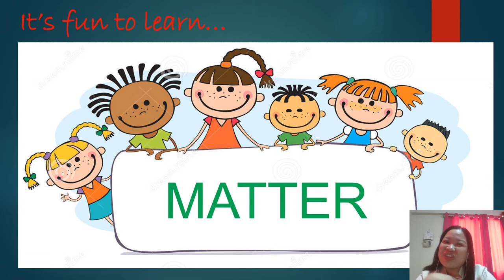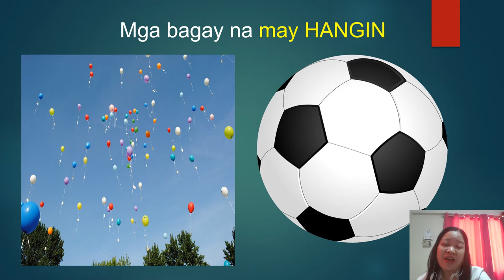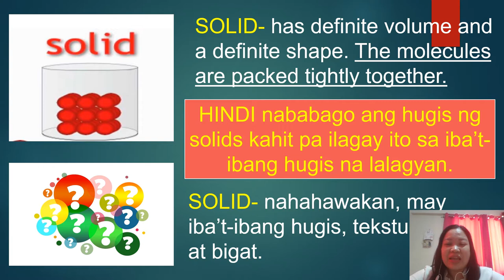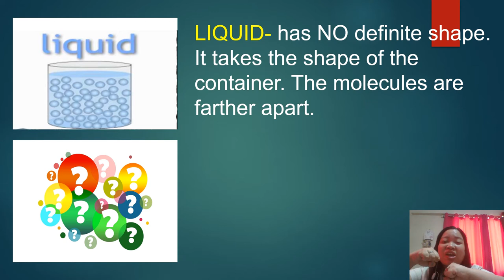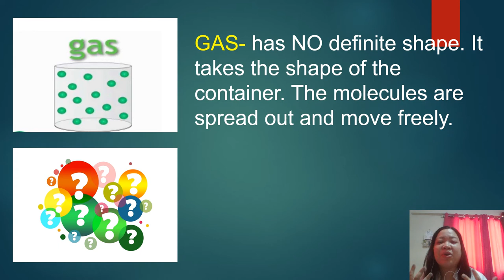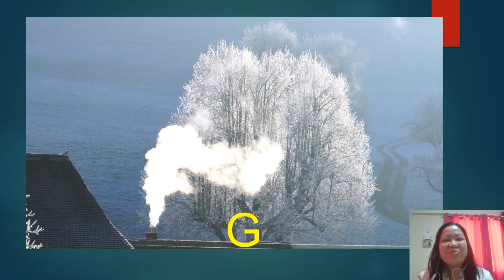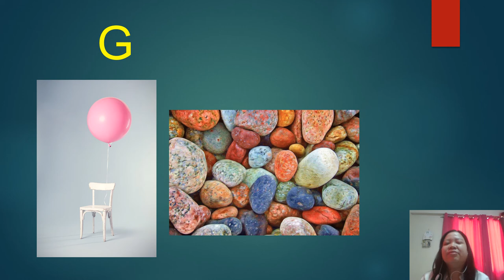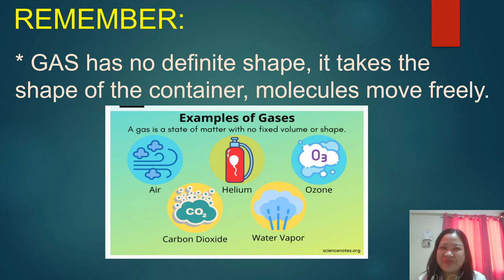Ano ang Matter? Learn Science Concepts in Tagalog and English ScienceForElementary MELC-based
Ang instructional video na ito ay nilikha upang maging isa sa mga paraan upang matulungan ang mga mag-aaral na higit na maunawaan ang konsepto ng Matter. Ang paggamit ng inyong lingkod ng Tagalog at English bilang medium sa pagtuturo ay inaasahang magiging isang malaking tulong sa pagkaunawa ng mga mag-aaral sa Most Essential Learning Competencies (MELC) ng araling ito.

commons.deped.gov.ph

Special thanks to the owners of the Creative Commons images and videos used in this presentation.

Clker- Free- Vector- Images from pixabay.com